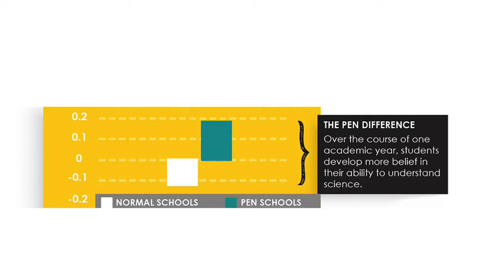PEN Research Video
Hands-on science works in Ghana!

An impact control trial carried out in 6 public schools in Greater Accra Region provides evidence for the effect of PEN's practical teaching and learning approach.

The PEN Difference: 97% greater increase on exam scores over one academic year.
The PEN Difference: increase in attitudes towards science over one  academic year.